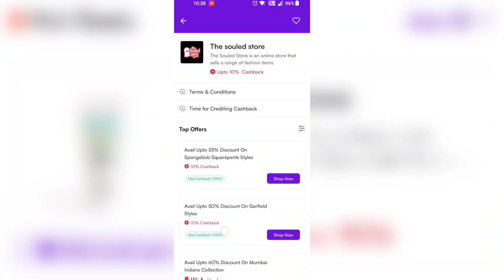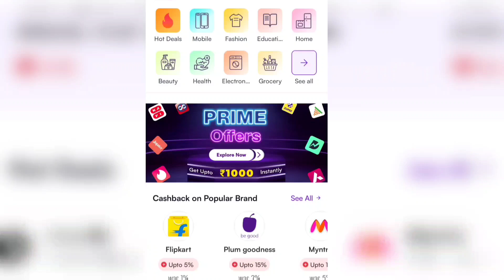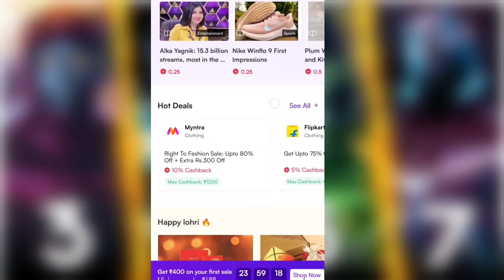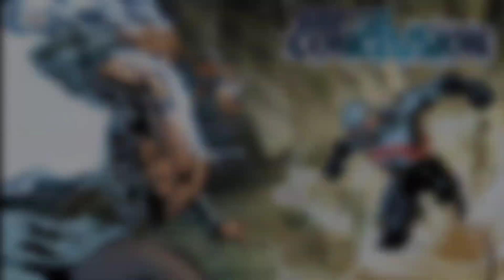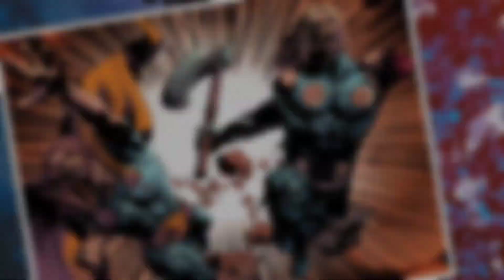Rune King Thor Vs True Form Darkseid, Dr Manhattan Vs Dormammu, Odin Vs Gorr ( Ask Komician #20 )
Be happy, be geek.

All the copyrights are retained by there owners of the source material.